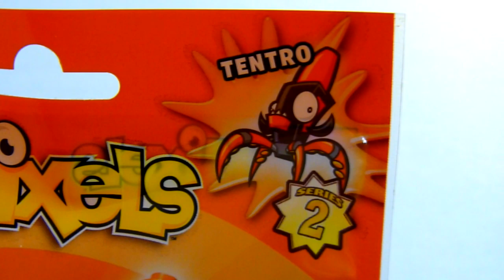LEGO Mixels TENTRO 41516 (Series 2)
Speedy Build Of TENTRO Off Mixels